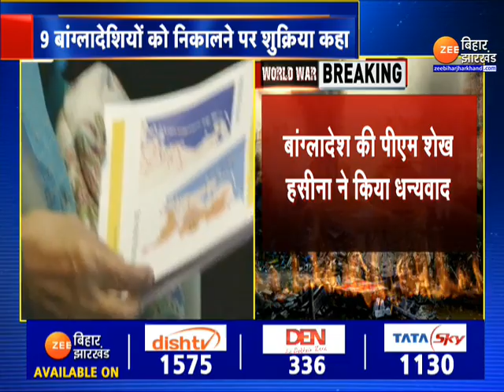Ukarine Russia Conflicts :Sheikh Haseena का Narendra Modi को धन्यवाद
Ukarine Russia Conflicts : Sheikh Haseena thanks Narendra Modi |Sheikh Haseena |Narendra Modi

यूक्रेन में फंसे भारतीयों को बचाने के लिए जो 'ऑपरेशन गंगा' चलाया गया था, उसमें पड़ोसी देशों के कुछ लोगों को भी निकाला गया है, जिसके लिए भारत की तारीफ हो रही है. पाकिस्तान की छात्रा के बाद अब बांग्लादेश की तरफ से भारत और पीएम मोदी का शुक्रिया किया गया है.